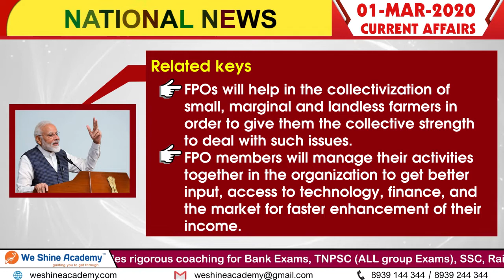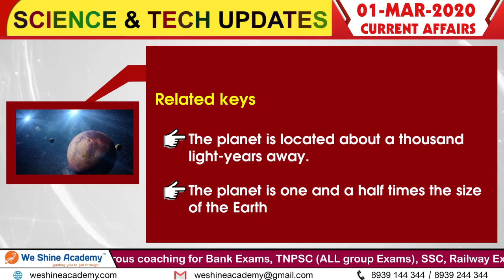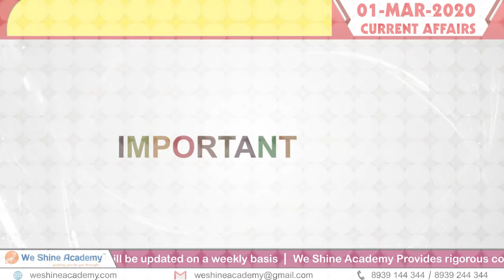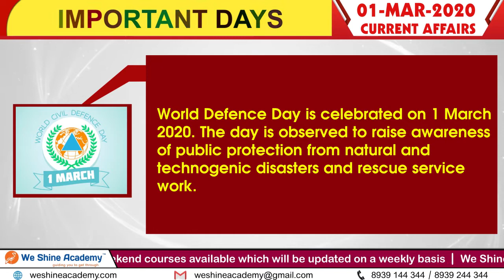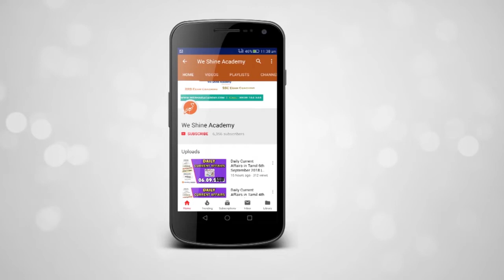Daily Current Affairs in English 1st March 2020 | BANK, RRB, SSC | We Shine Academy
We Shine Academy Watch Daily Current Affairs in English 1st March 2020, from the Experts of Best TNPSC Coaching Center in Chennai.

notification/

Category